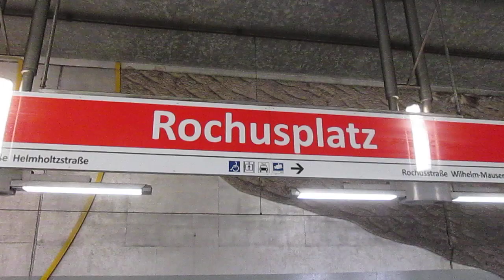U-Bahnhof Rochusplatz, Köln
Kölner U-Bahnstation Rochusplatz im Stadtteil Bickendorf. Hier fahren die Linien 3 und 4. Bis Dezember 2019 hieß diese Station Äußere Kanalstraße. Aufgenommen am 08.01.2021.